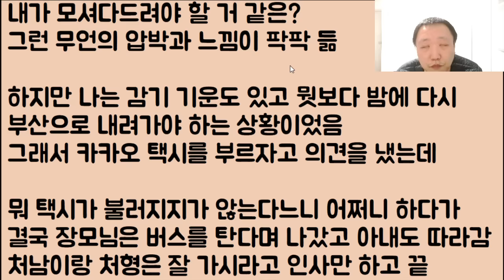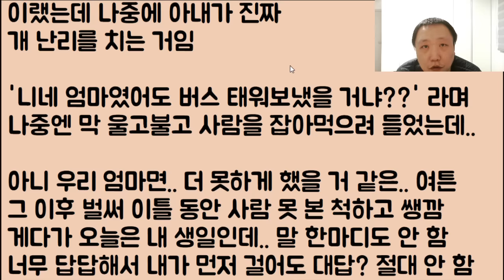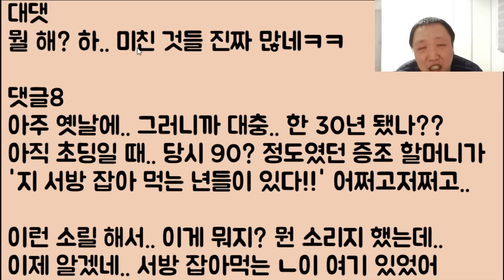[아구창을 날려!! 😝😝] 설날이 우리 아빠 생신인데.. 명절은 무조건 시댁이 먼저라면서 날짜를 바꾸라는 시모.. 아니 할매? 미치셨나??